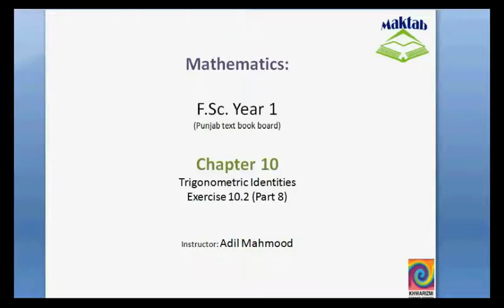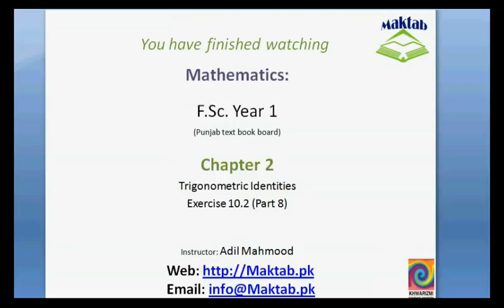FSc Math Book1, Ex 10.2, LEC 19: Q 13-14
This video lecture from Trigonometric Identities (F.Sc. first year Mathematics) covers: Question number 13-14 of exercise 10.2. In these questions we are given that the sum of alpha, beta and gamma is 180, using this information we prove the given trigonometric equation and we express the given expression in the form of rsine(theta + phi). Find more e-learning material and educational video lectures in Urdu at maktab.pk. These videos are free to use for promotional and commercial purpose by keeping the credits to Maktab.